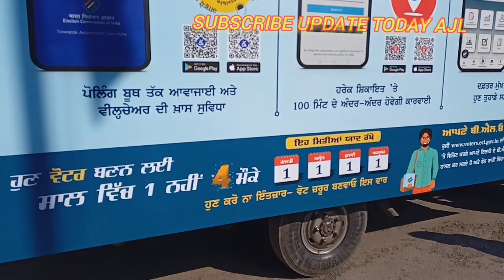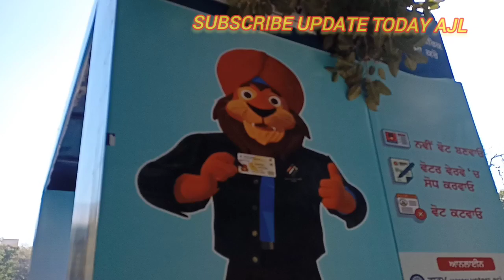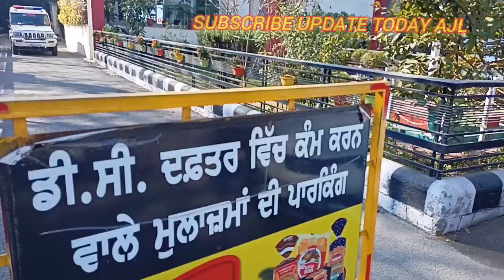Election Parliament 2024 l Election Commission India l Voter Awareness Campaign Ludhiana DC Office